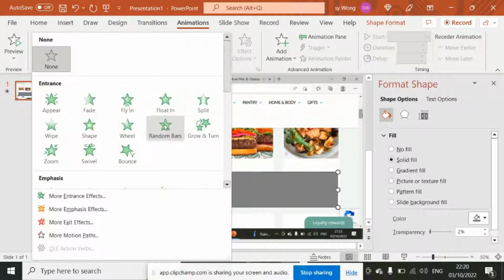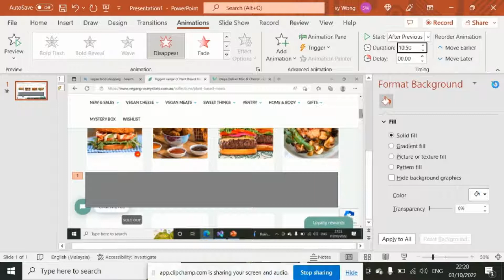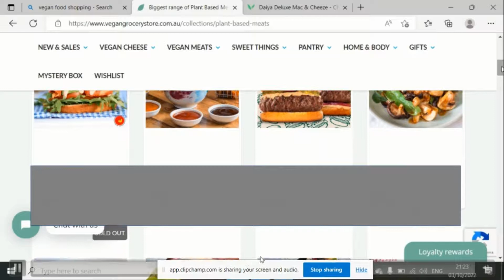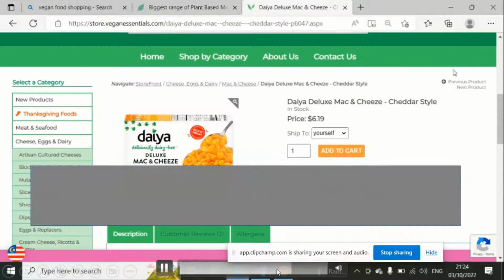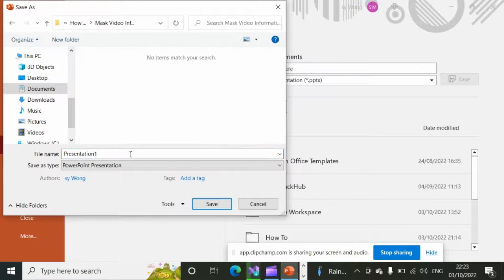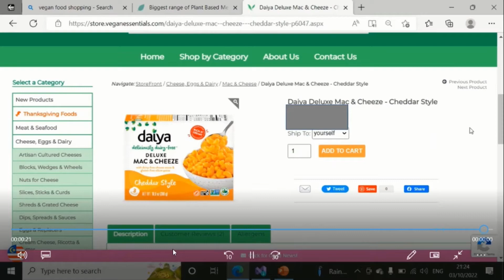Mask Video using Power Point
Mask video using simple arrangement of part, change opacity of the part together then fine tune timing of animation appearance and disappearance.